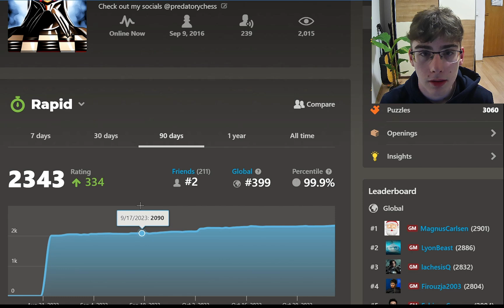Am I Elo Boosting? │Playing Chess Everyday Until I'm 2500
Finally 2350. Grind has paid off. I did not want this game to end like it did but no but still, a win is a win. We are getting closer to 2500 and it is starting to feel real and reachable. --- club link.